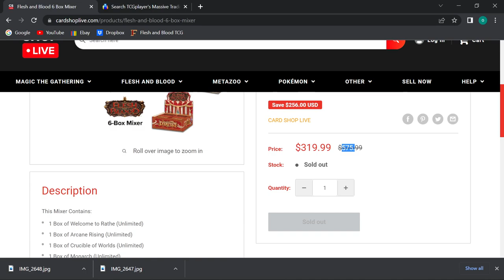Uhh what just happened on Card Shop Live??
Use this link for TCG Player always!
You will pay the same amount for items but you will be helping Unhinged Magi channel simply by going there with our link!  Please use this for your bookmark link of TCG Player!

We hope you consider becoming a paying monthly member to the Unhigned Magi YouTube channel!  It's a great deal at just $2 a month for the starting tier which includes EXCLUSIVE access to live streams of stuff like Beta MTG pack openings, and actually playing MTG with Dan and Ed over live streams!

  - Special note... (there is also a private Facebook group which you might get an invite for if you follow and like the Unhinged Magi Facebook page!